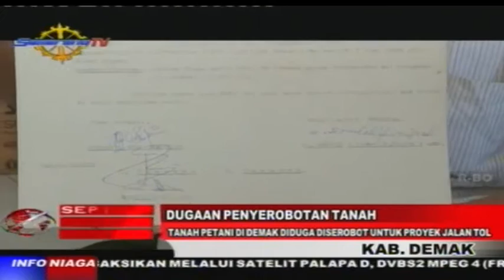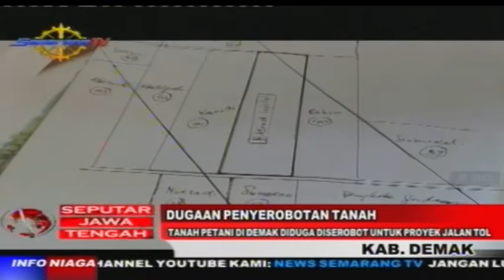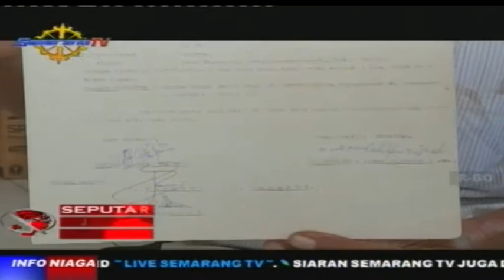DUGAAN PENYEROBOTAN TANAH - TANAH PETANI DEMAK DIDUGA DISEROBOT UNTUK PROYEK JALAN TOL